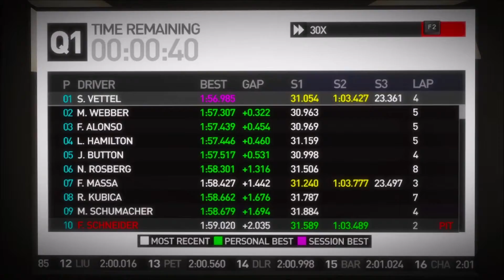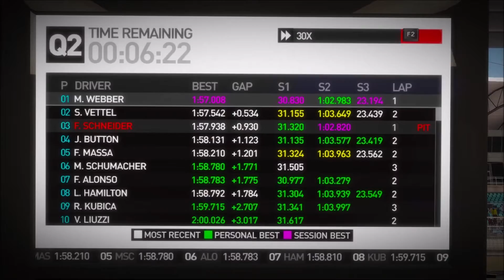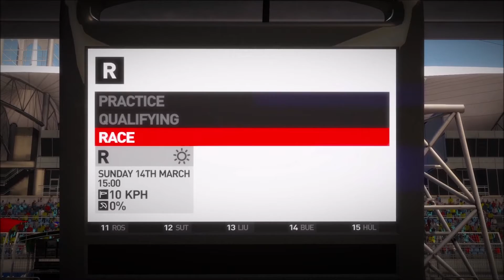F1 2010 | Grand Prix of Bahrain | Qualifying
Hey my name is Nico. I'm an engineer and computer scientist and will finish at my college in 2022. I have a passion for racing and even took part in kartraces and slaloms. Since I have more time now I would like to become a race driver again. Let's have a good time in my training streams! :)